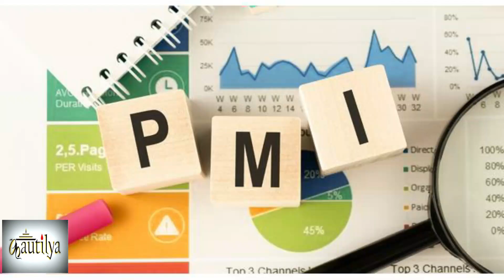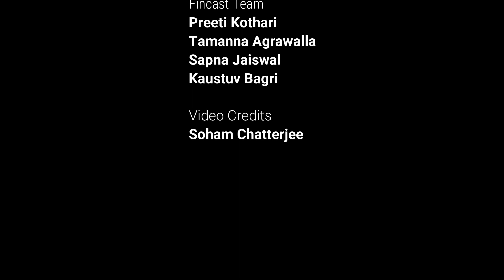KAUTILYA | FINCAST | AUGUST 1 TO AUGUST 31, 2020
Release of Summarised Corporate, Market, and Economic news of August month 2020
By Kautilya - The finance and economics club of IBS Mumbai
Fincast